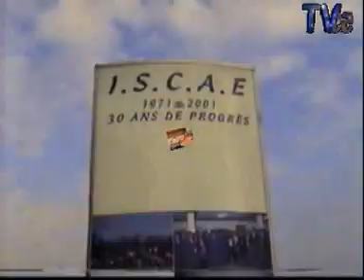Hymne Officiel Groupe ISCAE - الاغنية الرسمية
Hymne Officiel de l'ISCAE - الاغنية الرسمية للمعهد العالي للتجارة و ادارة المقاولات